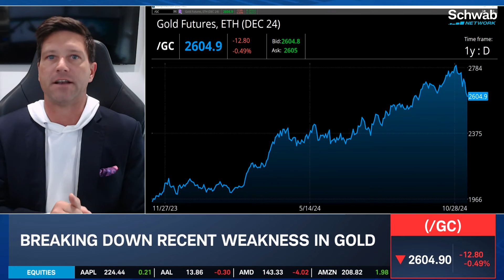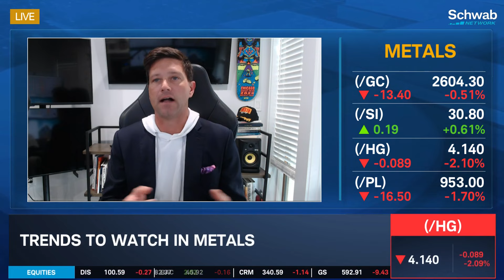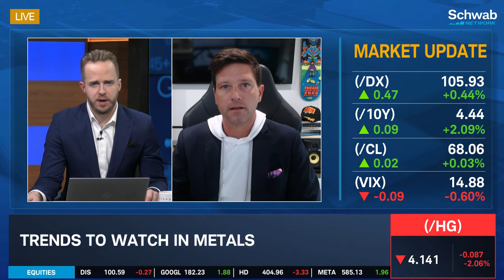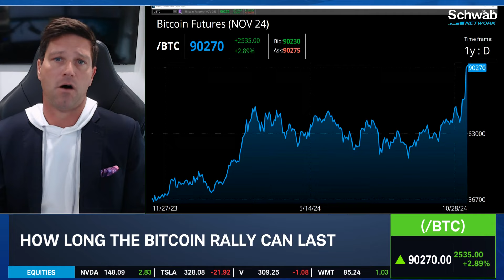"Don't Give Up on Your Gold Yet" as Bitcoin Breaks $90,000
Phil Streible points to a rise in the U.S. Dollar and yields as the leading cause behind gold's dip in price. However, Phil says that doesn't mean you should take the metal out of your portfolio. Meanwhile in the crypto space, Bitcoin breaks through a new milestone.